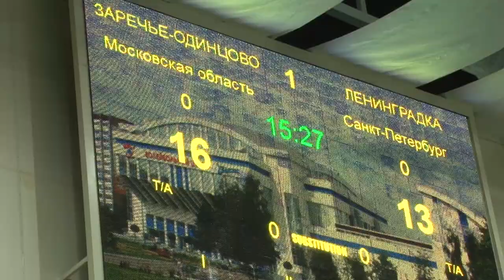Матч по волейболу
Заключительный матч чемпионата 2022-23 года прошёл в одинцовском волейбольном центре. На поле сразились женские команды «Заречье-Одинцово» и «Ленинградка». Напряженная борьба закончилась со счетом 3:1 в пользу санкт-петербургских спортсменок.